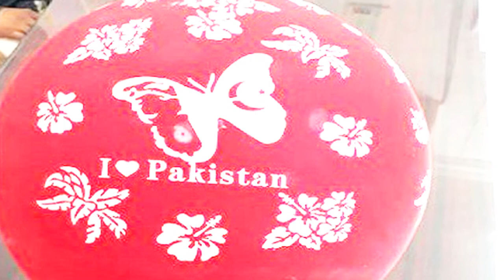योगी जी के राज में बिक रहे है "I Love You Pakistan" लिखे गुब्बारे, शर्म से जुका सभी भारतीय का सिर